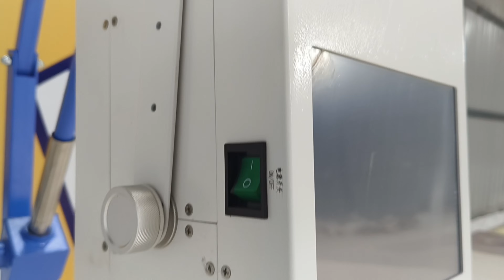100 mA Portable X Ray in High Frequency AERB APPROVED || STAR NUKE